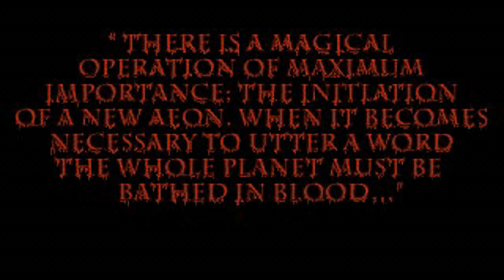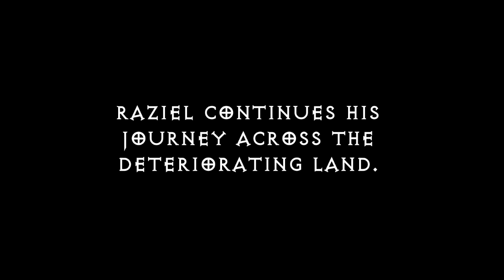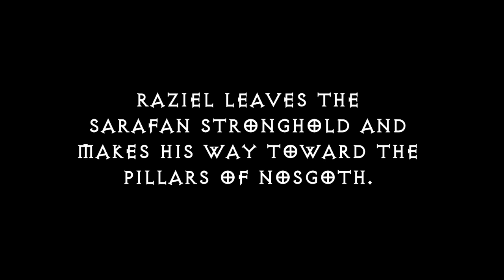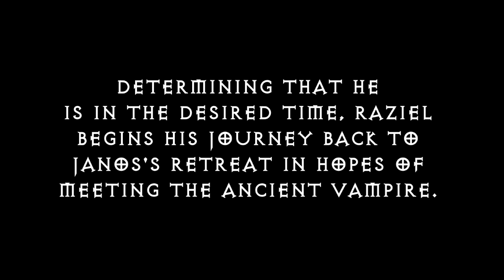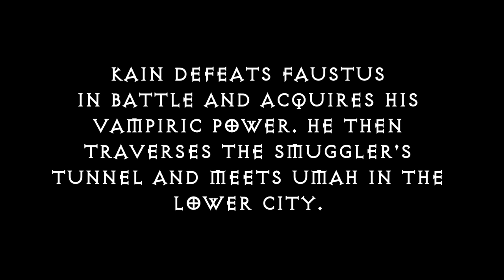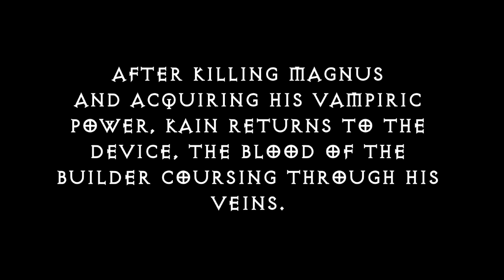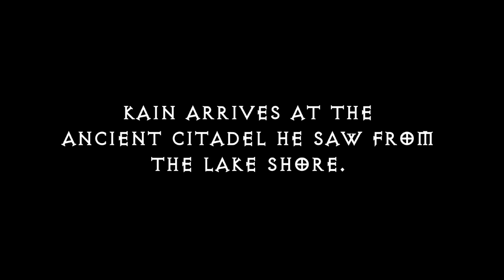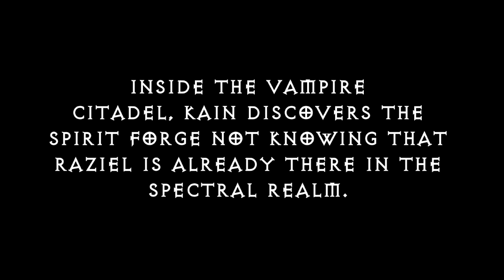The Legacy Of Kain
This story project was originally finished on 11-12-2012.